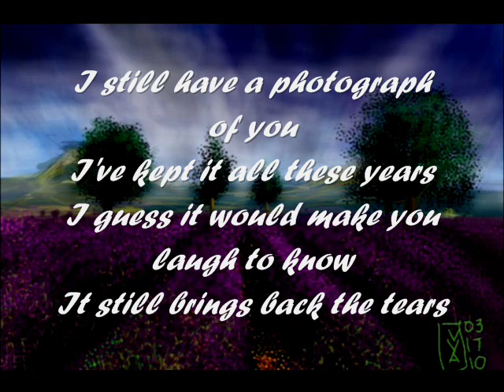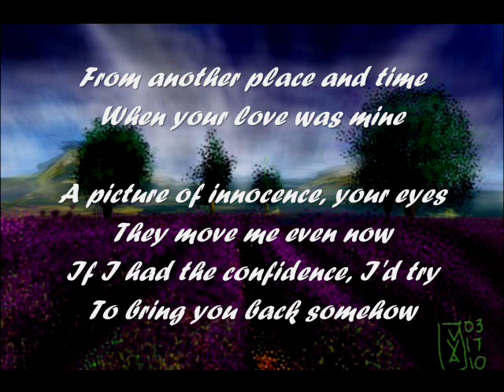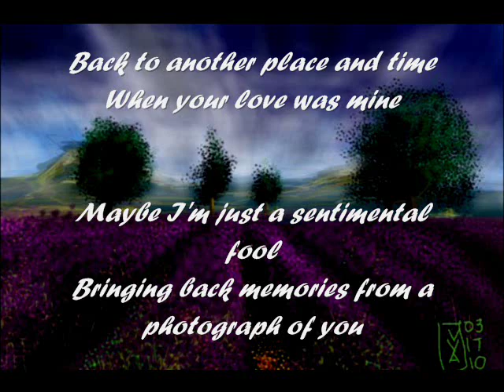photograph. - ariel rivera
"maybe i'm just a sentimental fool...bringing back memories of you. "